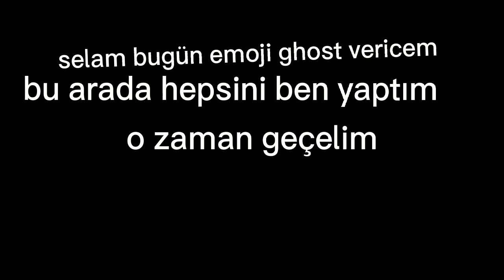emoji ghots veriyorum. (Sabitli yorum)